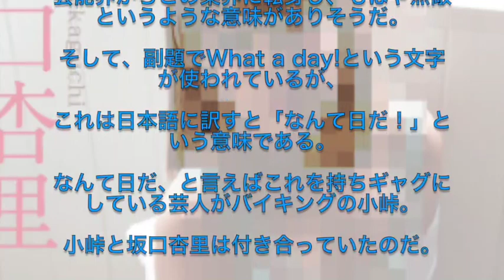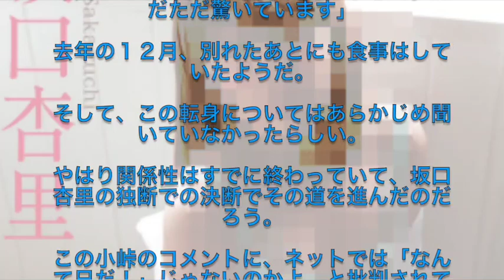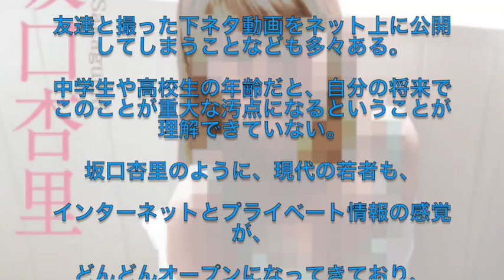坂口杏里の作品パッケージに小峠登場ｗ「MUTEKI」の詳細はこちら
坂口杏里の作品パッケージに小峠登場ｗ
「MUTEKI」の詳細はこちら